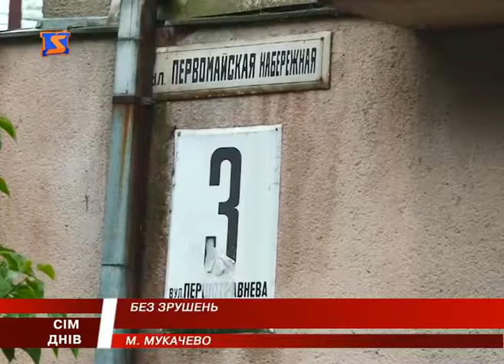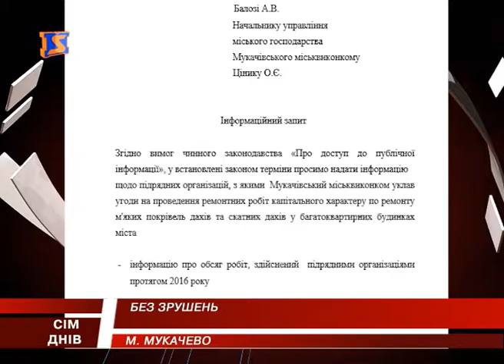Дах тече. Місяці бездіяльності